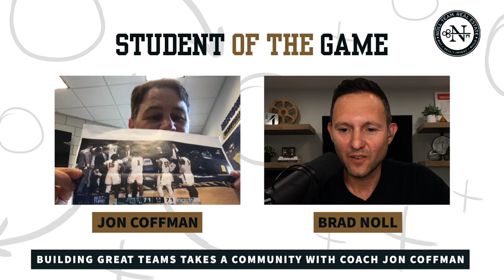Building Great Teams Takes a Community with Coach Jon Coffman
In this episode of the Student of the Game podcast, Brad Noll speaks with Jon Coffman, Head Men's Basketball Coach at Purdue Fort Wayne. Brad and Jon discuss the importance of building intentional relationships, investing in people, and falling in love with the process of practice. Jon shares his journey from a career in finance to becoming a college coach, and how he has built a successful program by being intentional, investing in relationships, and creating a platform for fun. He also talks about the challenges and opportunities in college basketball, including the recent changes in name, image, and likeness (NIL) rules.

Guest Bio
Jon Coffman is an accomplished Head Basketball Coach at Purdue Fort Wayne. He is known for his remarkable leadership and coaching expertise. In 2016, he led his team to Summit League Regular Season Champions, followed by the 2022 Horizon League Regular Season Championship. With 25 years of college coaching, Coffman brings invaluable experience, emphasizing player development. As Purdue Fort Wayne's winningest coach during his nine-year tenure, he consistently drove the program to unprecedented success. His passion, strategic prowess, and unwavering commitment make him a respected figure in college basketball, showcased by his championship wins and impressive coaching record.

Timestamps
[01:02] Jon’s background and journey to becoming a coach
[08:00] Being intentional, investing in relationships, and creating a platform for fun
[11:59] Coaching through core values and the importance of mutual respect
[21:20] Creating an organized and efficient program
[26:00] Recruiting
[45:46] Community engagement and fan-raising strategies
[55:30] Relationships over transactions
[01:23:08] Connecting with people in the digital world

Noll Team Real Estate
SINCE 2003, Noll Team Real Estate HAS BEEN HELPING PEOPLE IN THE FORT WAYNE AREA FIND THE FREEDOM TO LIVE THE LIFESTYLE THEY WANT.
DESPITE CHANGING MARKETS AND BUSINESS TACTICS, WE HAVE REMAINED TRUE TO THIS BETTER AND IMPROVED BUSINESS MODEL BY FOCUSING ON BUILDING RELATIONSHIPS AND SERVING OTHERS IN EVERYTHING WE DO.
WHATEVER STAGE OF LIFE YOU ARE IN, OUR GOAL IS TO PROVIDE YOU WITH THE WISDOM AND TOOLS NECESSARY WHEN BUYING OR SELLING A HOME. WE PUT YOU FIRST TO ENSURE AN ENJOYABLE AND PROFITABLE EXPERIENCE.